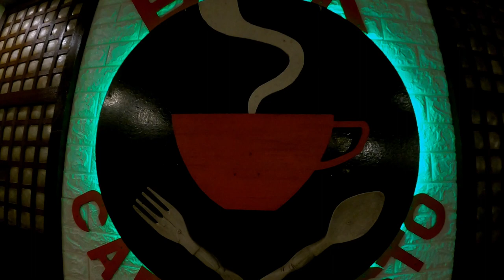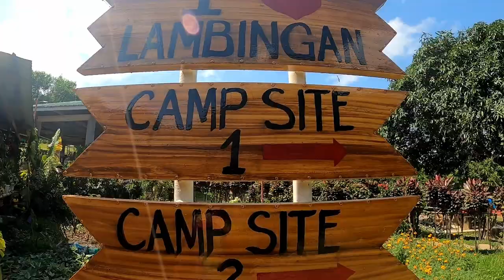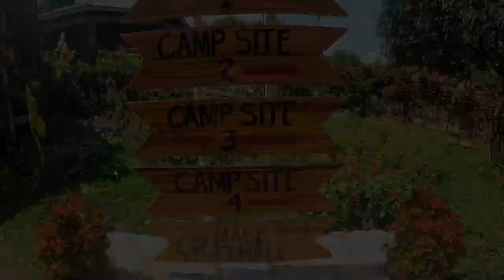CAMP WHILE WE CAN |Juan Vibes ph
Vlog title: CAMP WHILE WE CAN |Juan Vibes ph

Juan Vibes Ph | Promoting filipino culture. Supporting local businesses. Discovering places in ph. Supporting and promoting local Artist. Good vibes.